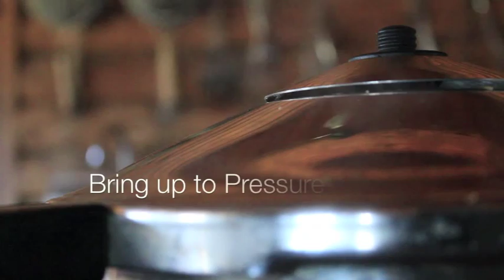Making Mochi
Making Mochi from whole grain brown sweet rice!

Don't forget to hit the thumbs up button!

How to make Mochi!

Brown Sweet Rice Mochi

made by
Claire Johnson

Mirra Kohlmoos